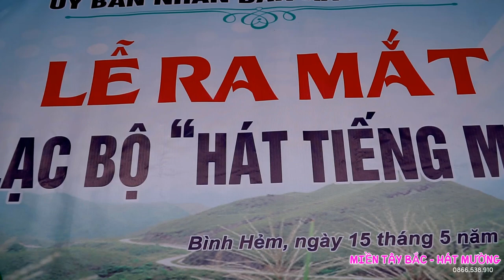Xóm Khướng Xả Bình Hẻm _ Lạc Sơn_ Ra Mắt CLB Hát Mường Có Đông Đảo Nghệ Nhân Tới Tham Dự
Kênh MIỀN TÂY BẮC HÁT MƯỜNG luôn chia sẻ cho quý vị những bài dân ca tiếng mường . chúc các ban xem video vui vẻ